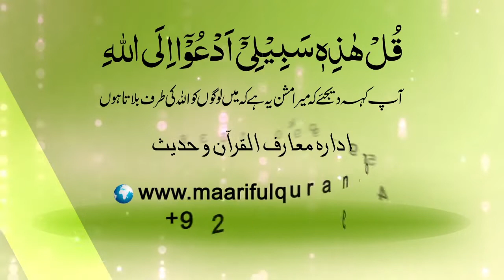Shortvideo - ایمان کا تقاضہ